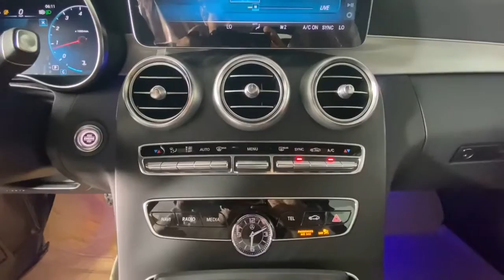2022 Mercedes-Benz C-Class New and preowned Mercedes-Benz, Atlanta, Buckhead, certified preowned 221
New 2022 Mercedes-Benz C-Class available in Atlanta, Georgia at Mercedes of Buckhead.
2022 Mercedes-Benz C-Class C 300 - Stock#: 221528 - VIN#: W1KWJ8DB2NG113728

Recent Arrival! Mercedes-Benz of Buckhead is pleased to offer you this impressive 2022 Mercedes-Benz C-Class, generously equipped and finished in beautiful Silver,with . Advertised price excludes all official government fees and taxes, dealer fees and customer-selected options. Please inquire about our Star Elite and Loyalty Rewards Programs. You may also be eligible for additional incentives, so please contact your Mercedes-Benz of Buckhead Sales Professional for more information.br2022 Mercedes-Benz C-Class C 300 Silverbrbrbr22/31 City/Highway MPGbrbrAs a family-owned enterprise, Mercedes-Benz of Buckhead prides itself in offering you exceptional customer service.Our Mercedes-Benz Certified sales staff's goal is to treat you to the most enjoyable, efficient and transparent purchase experience, enhanced by our convenient Buckhead location and extensive selection of weather-protected, new and pre-owned Every new Mercedes-Benz comes with the peace of mind associated with 24/7 Roadside Assistance throughout its warranty period, the industry's highest consumer confidence ratings, and the quality, comfort, and safety you expect from the world's first car manufacturer.
Wheels: 18 Split 5-Spoke,Power Heated Front Seats w/Driver Memory,MB-Tex Upholstery,AM/FM Stereo,Smartphone Integration,Apple CarPlay,Android Auto,SiriusXM Satellite Radio,Burmester Surround Sound System,10.25 High-Resolution Central Color Display,DYNAMIC SELECT,4-Way Lumbar Support,4-Wheel Disc Brakes,Air Conditioning,Electronic Stability Control,Front Bucket Seats,Front Center Armrest,Tachometer,ABS brakes,Alloy wheels,Anti-whiplash front head restraints,Auto tilt-away steering wheel,Auto-dimming door mirrors,Automatic temperature control,Brake assist,Bumpers: body-color,Delay-off headlights,Driver door bin,Driver vanity mirror,Dual front impact airbags,Dual front side impact airbags,Four wheel independent suspension,Front anti-roll bar,Front dual zone A/C,Front reading lights,Fully automatic headlights,Garage door transmitter: HomeLink,Genuine wood console insert,Genuine wood dashboard insert,Genuine wood door panel insert,Head restraints memory,Heated door mirrors,Heated front seats,Illuminated entry,Knee airbag,Low tire pressure warning,Memory seat,Occupant sensing airbag,Outside temperature display,Overhead airbag,Overhead console,Panic alarm,Passenger door bin,Passenger vanity mirror,Power adjustable front head restraints,Power door mirrors,Power driver seat,Power passenger seat,Power steering,Power windows,Radio data system,Rain sensing wipers,Rear anti-roll bar,Rear fog lights,Rear window defroster,Remote keyless entry,Security system,Speed control,Speed-sensing steering,Split folding rear seat,Steering wheel memory,Steering wheel mounted audio controls,Telescoping steering wheel,Tilt steering wheel,Traction control,Trip computer,Turn signal indicator mirrors,Variably intermittent wipers,Weather band radio,Front beverage holders,Auto-dimming Rear-View mirror,13 Speakers,Child-Seat-Sensing Airbag,Compass,AM/FM radio: SiriusXM,Exterior Parking Camera Rear,Auto High-beam Headlights,Power moonroof: Panorama,Emergency communication system: Mercedes me connect,Apple CarPlay/Android Auto